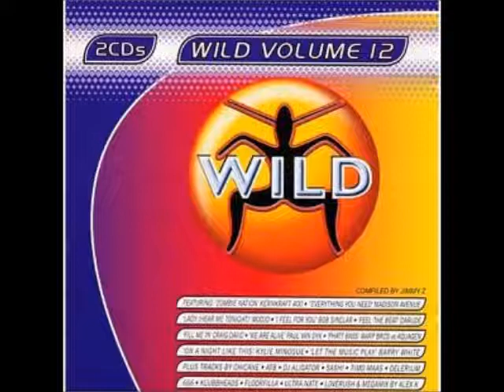Nick Skitz - Buckled Gangaz (Skitz Airplay edit).wmv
Nick Skitz - Buckled Gangaz (Skitz Airplay edit)